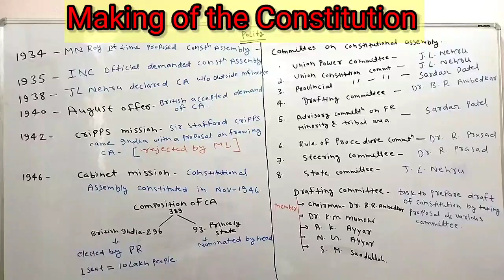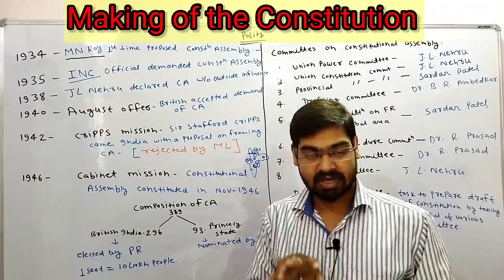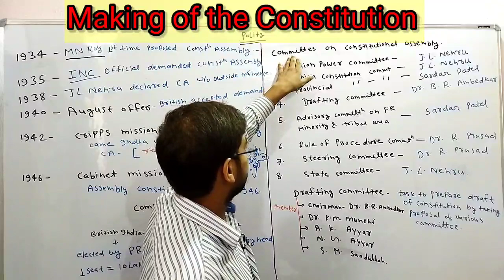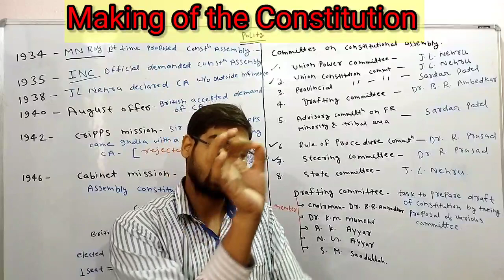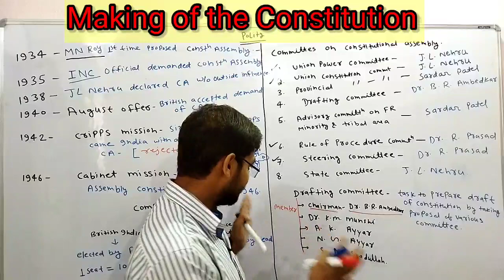General Awareness for SSC- JE//RRB -JE // OTHER EXAM// POLITY LEC -2 Making of the Constitution